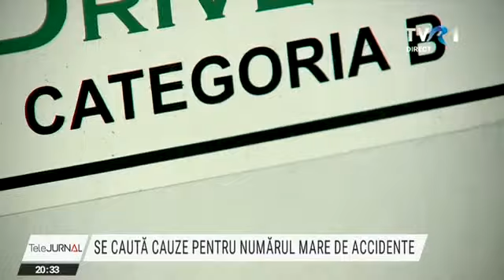Cauzele numărului mare de accidente din România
România nu va ieşi din topul ţărilor cu cele mai multe accidente rutiere soldate cu morţi dacă nu schimbă, în primul rând, modul în care se obţine un permis în ţara noastră. 'Nu poţi fi examinator la 24 de an', reclamă un specialist în legislaţie rutieră. Direcţia care se ocupă de eliberarea permiselor are un set de propuneri.